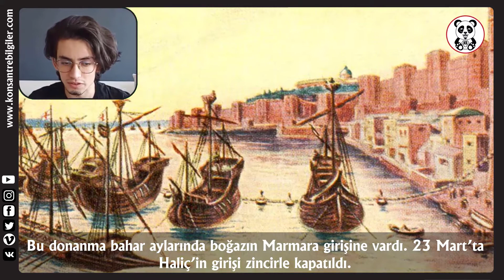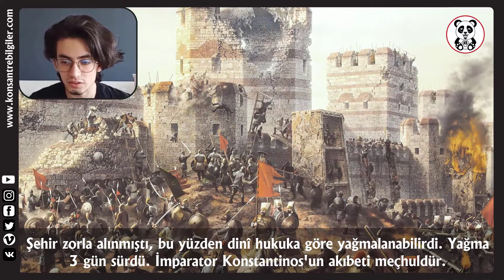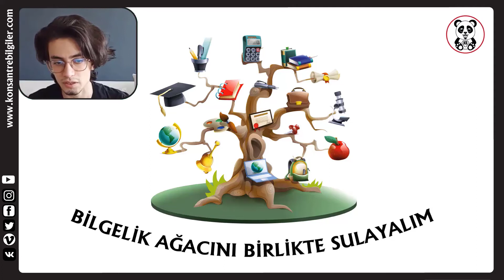FATİH SULTAN MEHMED'İN İSTANBUL’U FETHİ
Bu videomuzda " FATİH SULTAN MEHMED'İN İSTANBUL’U FETHİ " nden bahsedeceğiz.
İyi seyirler.